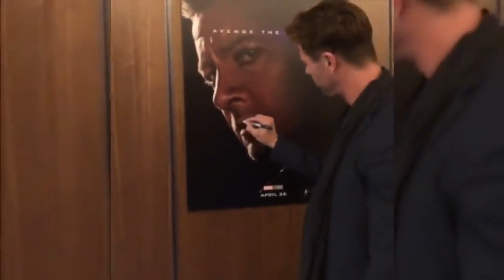Avengers Endgame BLOOPERS + BEHIND THE SCENES + FUNNY MOMENTS ON THE SETS 2019